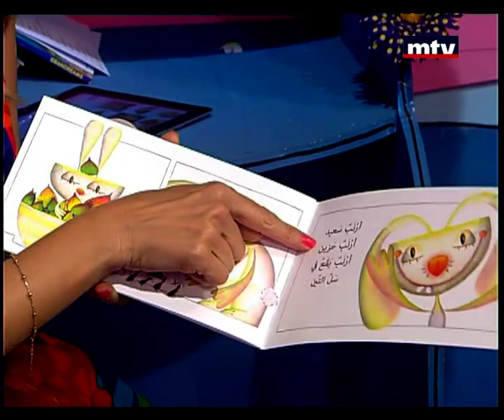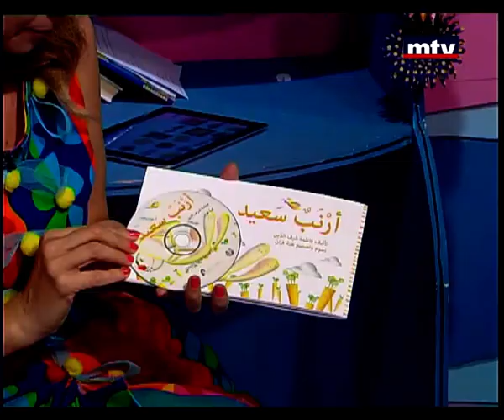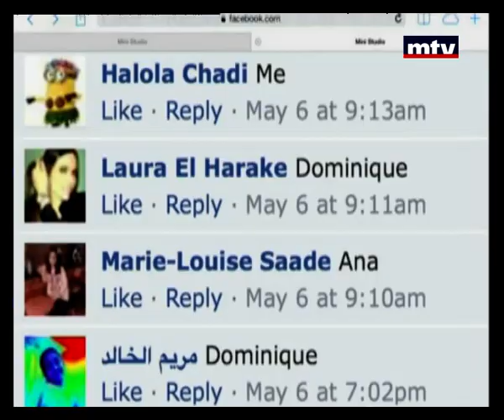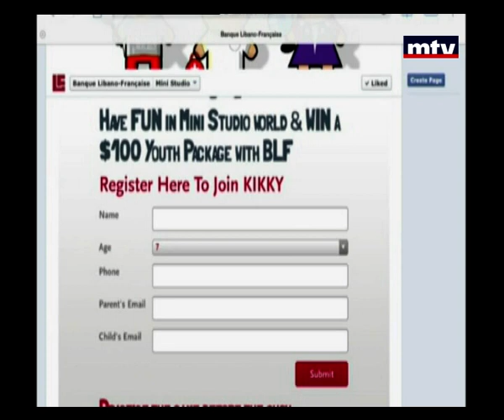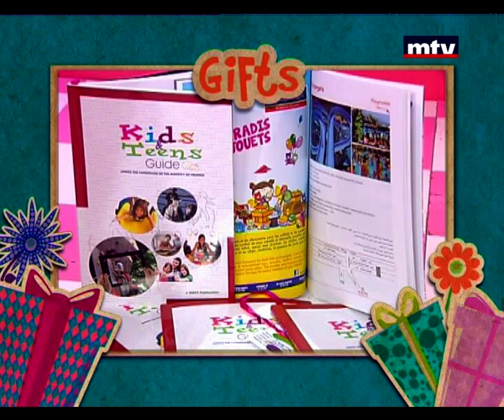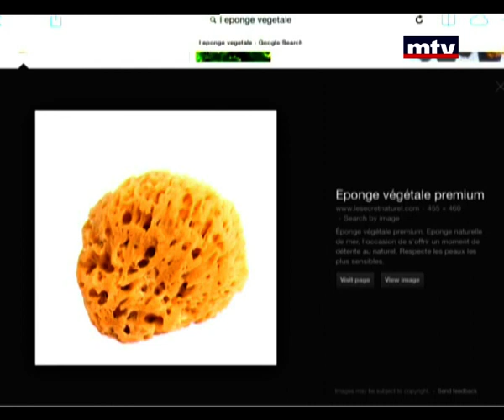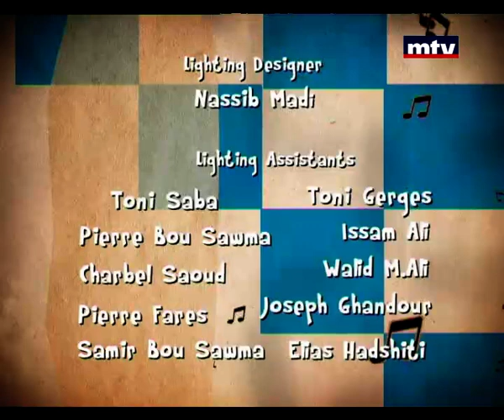Mini Studio - 27/08/2014